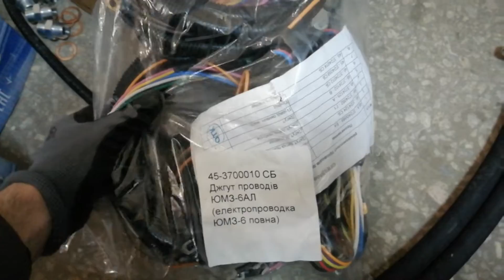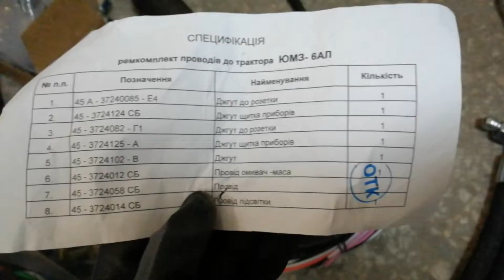Заказ по ЮМЗ на 23 тыс. Переоборудование под стартер, дозатор, электропроводка. 19.04. мы работаем!